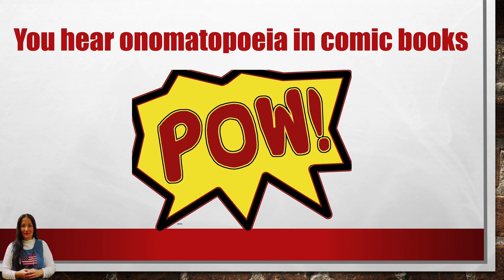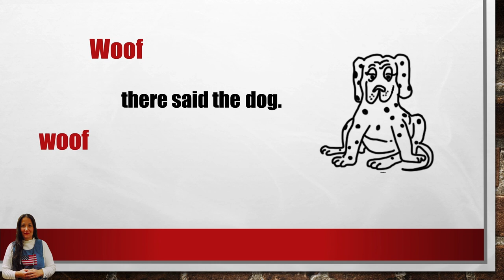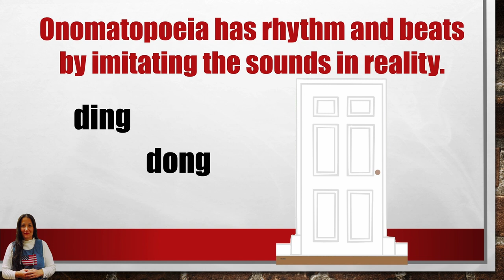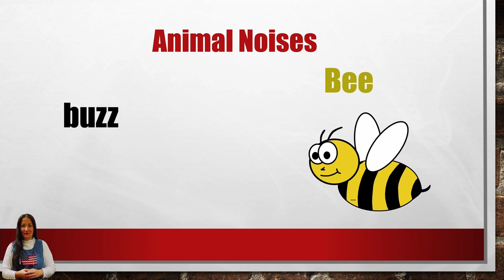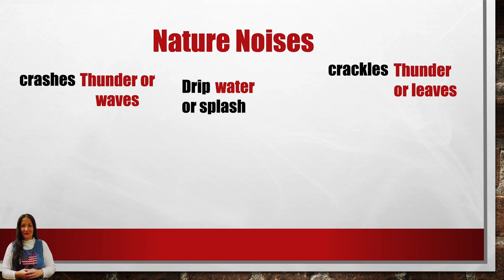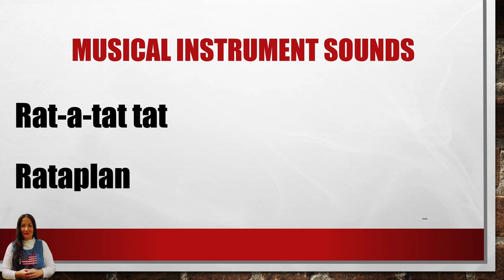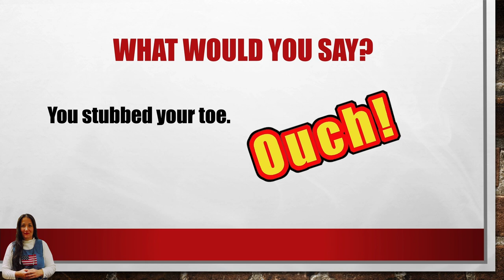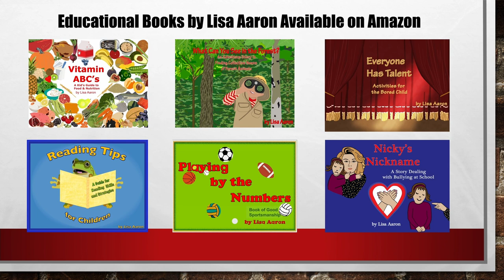Teaching about Onomatopoeia | Learn English | Learning Everyday with Lisa Aaron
Onomatopoeia words describe sounds and at times emulates the sound entirely. This is a literary device where you can hear a cat meow, or the howl of a wolf. This device adds texture, flare and excitement  to your writing which draws the reader into your writing. This is a perfect resource for teachers, homeschoolers, and learners.

Timeline
00:00 Introduction
00:35 Onomatopoeia Definition
00:59 Where to Find Onomatopoeia
02:08 Song with Onomatopoeia
03:48 Onomatopoeia is Different Around the World
04:29 Onomatopoeia Sounds Around the House
05:24 Machine Noises
05:44 Impact Noises
06:06 Animal Noises
07:38 Nature Noises
08:41 Musical Instrument Sounds
10:57 What Would You Say?
12:49 Educational Books by Lisa Aaron
Here are educational books written my Lisa Aaron on Amazon.
📚Vitamin ABC’s

📚Scary Day at School

📚Everyone Can Help

📚Playing by the Numbers

📚Watching You Grow for a Boy

📚Watching You Grow for a Girl

📚Reading Tips for Children

📚Nicky’s Nickname

📚What Can You See in the Forest?

📚Color Wheel of Friends

📚Splish Splash It’s Time to Take a Bath

📚Everyone Has Talent